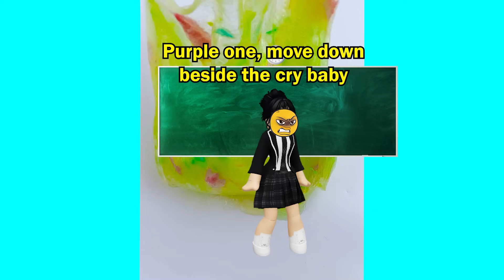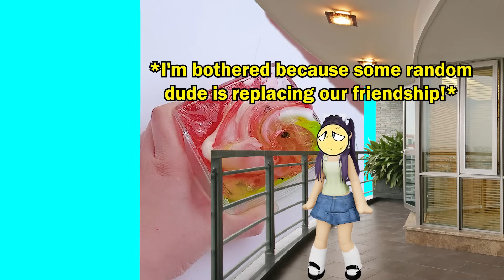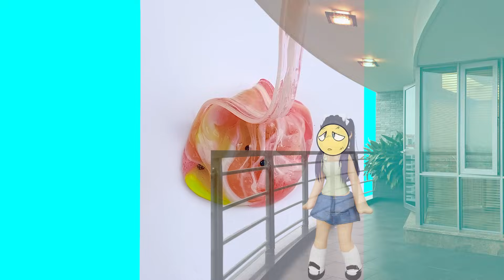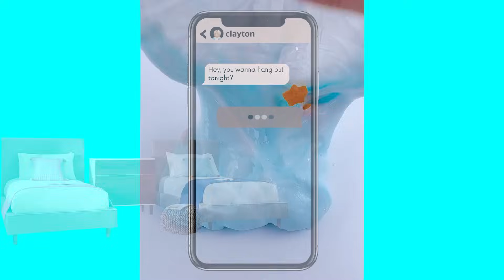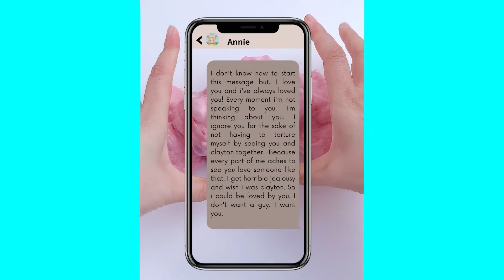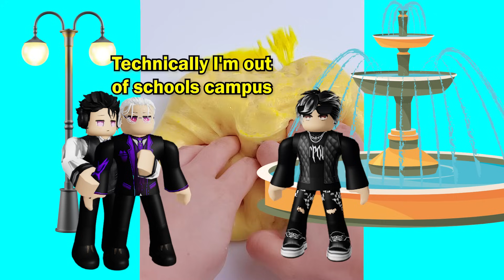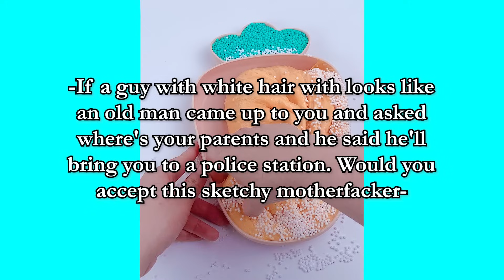🌻Text To Speech🥑From Childhood Besties to...Nothing? My Secret Crush Story 😣